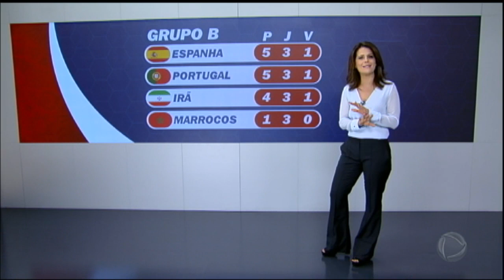Veja como está a tabela de jogos da Copa 2018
O Uruguai lidera o Grupo A com nove pontos. A Rússia aparece em segundo lugar com seis.